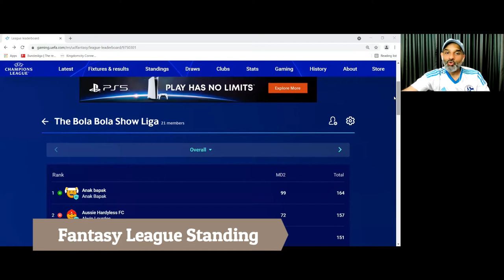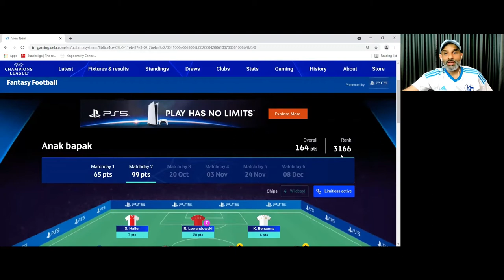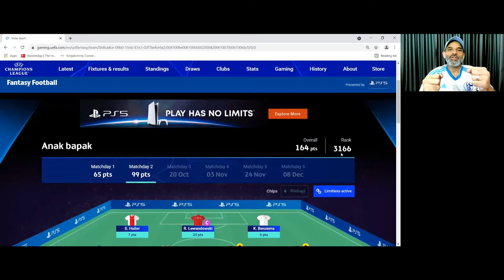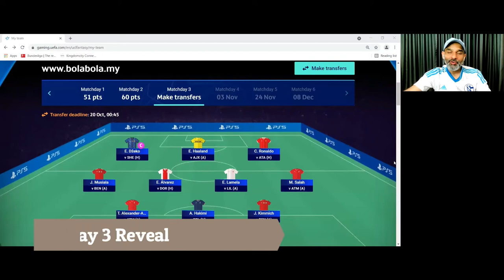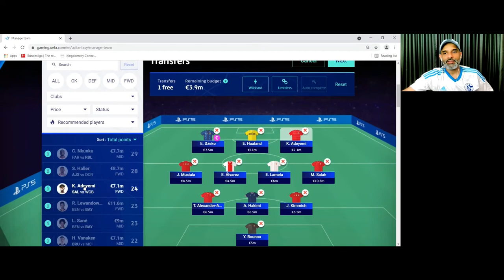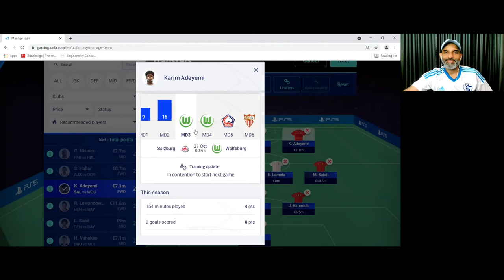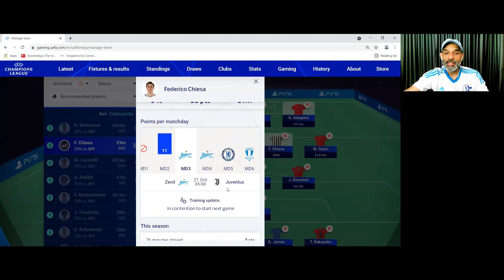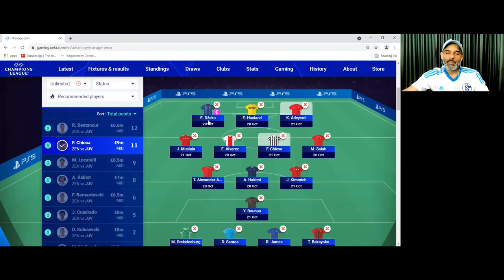UEFA Champions League Fantasy Football: Recap on Match Day Two, Match Day Three Team Revealed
We're back again!

With the conclusion of the international break, match day 3 is just around the corner, it's definitely time for another video.

However before we got into this further, we want to say thank you to all those who participate in our the BOLA BOLA show Liga fantasy. As we've discovered this week, our fantasy league is growing so that's a major positive sign indeed of the work that we're putting here.

Well, in case, if you haven't? Just use the League Code as per below:

League Code: 88S1VW1W01

In this video, as always we will recap the outcome of our fantasy team based on the previous group games. and reveal our line up for Match Day three.  And of course, a look back in the league standings, m y oh my we got a some big surprise here!